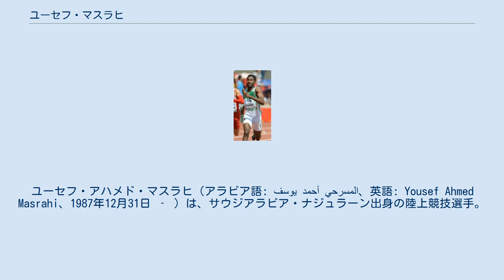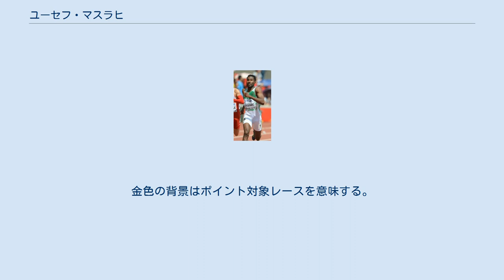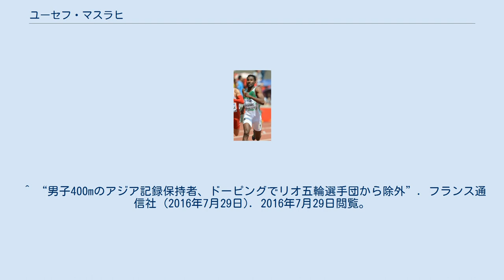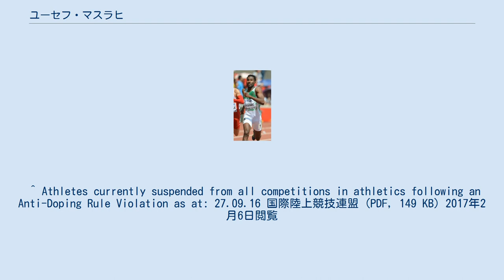ユーセフ・マスラヒ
ユーセフ・アハメド・マスラヒ（アラビア語: يوسف أحمد المسرحي‎、英語: Yousef Ahmed Masrahi、1987年12月31日 ‐ ）は、サウジアラビア・ナジュラーン出身の陸上競技選手。
専門は400mで、自己ベストは43秒93のアジア記録保持者。
2013年モスクワ世界選手権400mで6位の実績を持ち、2015年にアジア人初の43秒台を記録した選手である。
 父親は元プロサッカー選手。
弟は400mハードルの選手で、2011年ユニバーシアードに出場した実績を持つ。
 16歳の時に陸上競技を始め、当初は中距離専門（800m、1500m）の選手だったが、サウジアラビアのオリンピック委員会会長を務めるナワーフ・ビン・ファイサル王子のアドバイスもあり、2007年以降400m専門の選手となった。
 2011年から拠点をアメリカに移している。
コーチはモーリス・グリーンやアト・ボルドンなどを指導したジョン・スミス。
 2013年8月、モスクワ世界選手権に出場し、400m準決勝で44秒61のサウジアラビア記録（当時）を樹立。
ハムダン・アル＝ビシが保持していた44秒66のサウジアラビア記録を更新すると共に、世界選手権400mにおいてハムダン・アル＝ビシ以来史上2人目のサウジアラビア人ファイナリストとなった。
 2014年7月3日、ローザンヌで行われたダイヤモンドリーグのアスレティッシマ400mで44秒43をマークし、オマーンのモハメド・アル＝マルキーが保持していた44秒56のアジア記録を26年ぶりに更新した。
 2014年9月28日、アジア競技大会の400m決勝を44秒46の大会記録で制し、アジア競技大会の個人種目で自身初の金メダルを獲得した。
従来の大会記録である44秒93を大幅に上回り、自身の持つアジア記録に0秒03と迫るタイムだった。
 2015年8月、北京世界選手権に出場し、400m予選で43秒93のアジア新記録を樹立。
大会前までの自己ベストである44秒43を大幅に更新し、アジア人初となる43秒台をマークした。
また、このタイムはオリンピックと世界選手権を通じて、400mの最初のラウンドで記録された最速タイムである。
準決勝でも大会前までの自己ベストを上回る44秒40をマークして決勝に進出したが、決勝ではタイムを落とし45秒15の8位に終わった。
 2016年7月28日、6月のドーピング検査でエリスロポエチンに陽性反応を示したため、サウジアラビアのオリンピック委員会よりリオデジャネイロオリンピック代表から除外された。
本人は禁止薬物の摂取を否定していたが、最終的に4年間の資格停止処分となった（2020年7月13日まで）。
 備考欄の記録は当時のもの ダイヤモンドリーグの総合成績を記載。
獲得ポイント欄の（　）内は出場したポイント対象レースの数を意味する。
 優勝したダイヤモンドリーグ個人種目の成績を記載。
金色の背景はポイント対象レースを意味する。
 ^ a b “選手プロフィール”. 2014年アジア競技大会. 2015年1月6日閲覧。
 ^ a b Biographical startlists - MEN 国際陸上競技連盟 (PDF, 3.8 MB) 2015年1月6日閲覧 ^ “Report: Men’s 400m semi-finals – Moscow 2013”. 国際陸上競技連盟 (2013年8月12日). 2015年1月6日閲覧。
 ^ “King James reigns over one lap of the track in Lausanne – IAAF Diamond League”. 国際陸上競技連盟 (2014年7月3日). 2015年1月6日閲覧。
 ^ “男子400m決勝リザルト”. 2014年アジア競技大会. 2015年1月6日閲覧。
 ^ “Report: men’s 400m heats – IAAF World Championships, Beijing2015”...